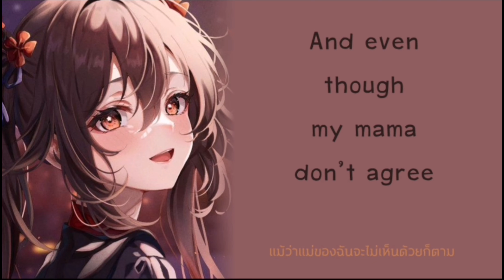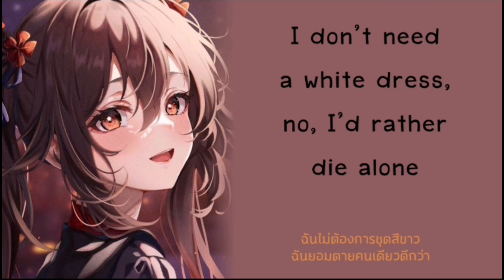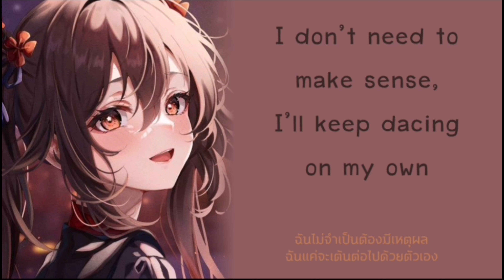「 Nightcore​ ​」 ♪ ​White Fence → Sophia Scott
❣️picture❣️